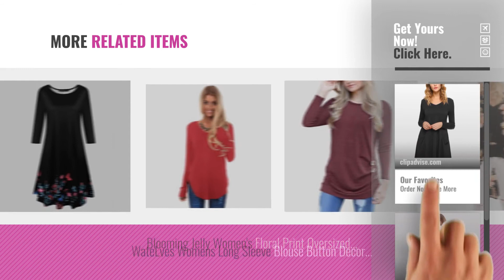Top 10 For Women Top To Wear With Leggings [2018]: iClosam Women V-Neck Long Sleeve Asymmetric Hem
New! 2019 Black Friday / Cyber Monday Women Long Sleeve Tops Deals and Updates.

Black Friday / Cyber Monday iClosam Women V-Neck Long Sleeve Asymmetric Hem Tunic Irregular Top Flowy Flare T-Shirt by iClosam

Black Friday / Cyber Monday Cnfio Women Long Sleeve Plain Tunic Tops V Neck Loose Fit Oversized Long Swing A Line by Cnfio

Black Friday / Cyber Monday Anna Smith Women's Round Neck 3/4 Sleeve Floral Print Casual Flared Tunic Tops by Anna Smith

Black Friday / Cyber Monday KRISP Women Oversized Casual Tshirt Baggy Tiger Printed Batwing Tops by KRISP

Black Friday / Cyber Monday FNKDOR Women Strapless Elastic Boob Bandeau Tube Tops Bra Lingerie Breast Wrap Sexy by FNKDOR

Black Friday / Cyber Monday WAJAT Women's Cowl Neck Draped Striped Stitching Long Sleeve Layered Top by WAJAT

Black Friday / Cyber Monday Juqilu Ladies Blouse Shirt Casual Loose Floral Printed Round Neck Oversize Jersey Tunic by Juqilu